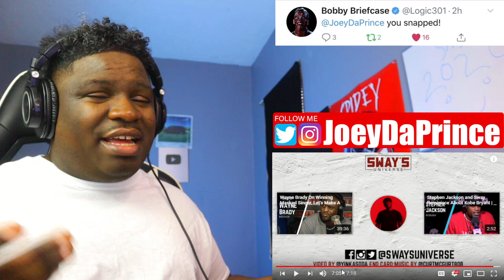Wayne Brady Destroys 5 Fingers of Death Freestyle | SWAYS UNIVERSE - REACTION